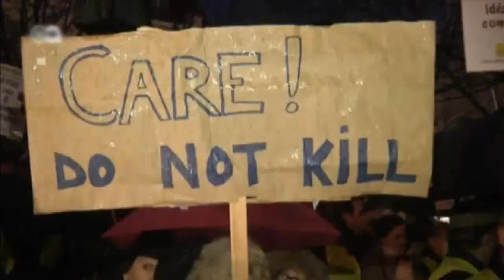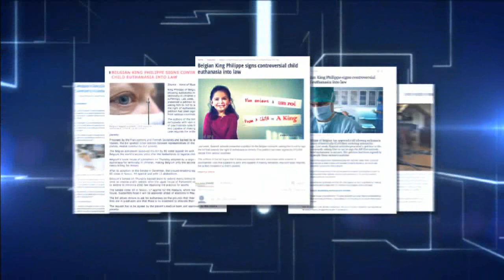[뉴스G] 우리 아이 죽이는 '어린이 안락사', 찬성하시겠습니까?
"안녕하세요."
"저는 제시카입니다."

한국말로 인사하는 이 귀여운 소녀는 누굴까요?

우리는 궁금했습니다.

얼마 전 벨기에에서 통과된
‘어린이 안락사’ 법안에 대해
사람들은 어떤 생각을 갖고 있을까?

그리고 인터넷에서 우연히
벨기에 국왕에게 보내는
한 꼬마의 영상 편지를 발견했죠.

이 아이가 캐나다에 사는
네 살짜리 제시카입니다.

제시카: 아이들을 위해서 어린이 안락사 법안을 막아 주세요.

제시카는 왜 벨기에 국왕에게
영상편지를 쓰게 되었을까요?

인터뷰: 폴 사바 / 제시카의 아버지
"어느 날 아침을 먹고 있는데 제시카가 (어린이) 안락사가 뭐냐고 물었습니다.
나는 제시카에게 그건 엄마 아빠나 의사선생님이
아기를 하늘나라로 보내는 일이라고 답할 수 밖에 없었습니다."

그러자 제시카는 아버지에게
어린이 안락사를 막기 위해서는
어떻게 해야하냐고 물었습니다.

"나는 '그러러면 왕에게 편지를 써야 해'라고 대답했죠.
그러자 제시카는 '어떤 왕 말이야?'라고 물었고
나는 '벨기에 왕이지'라고 대답했습니다."

아버지가 벨기에 왕에게
편지를 쓰라고 한 이유는 이렇습니다.

지난 2월, 벨기에에서
'어린이 안락사 법안'이 통과됐지만
실행되지 않고 있었습니다.

벨기에에선 국왕의 서명이 있어야
법안이 실행되는데 당시 국왕은
서명을 하지 않은 상태였기 때문입니다.

그래서 제시카와 그 가족은
벨기에 필리프 국왕에게
어린이 안락사 시행을 막아달라고
영상 편지를 보내게 된 거죠.

그러나 지난 2월 24일 필리프 국왕은 결국
어린이 안락사 법안에 서명을 했습니다.

결국 이렇게 벨기에 어린이 안락사는 합법화됐지만
제시카 가족은 여전히
어린이 안락사를 반대하고 있습니다.

그렇다면 이 가족에게 어린이 안락사 문제가
왜 이렇게 중요한 걸까요.

인터뷰: 마리아 사바 / 제시카의 어머니
"임신 20주 무렵 우리는 의사를 찾아가
처음으로 초음파 검사를 했어요.
아이의 심장에 문제가 발견됐고
의사는 우리에게 낙태를 할 것을 권했습니다."

그러나 제시카의 부모는 어린 딸의 생명을
포기하지 않았습니다.

결국 제시카는 부모님 덕분에
세상의 빛을 보게 됐고,
태어난 지 6일 만에 대수술을 받았지만
점점 증상이 호전되었죠.

"제시카는 보다시피 완전히 정상적으로 자랐어요.
이렇게 영리하고 음악을 좋아하는 아이로요.
아이는 피아노 치기를 좋아하고 여러 가지 활동도 잘 하고 있어요.
만일 제시카가 어린이 안락사가 허용된 국가에서
태어났다면 안락사를 받았을 가능성이 큽니다"

의사인 폴 사바 박사는
벨기에의 어린이 안락사 법안이
주변국을 비롯한 국제 사회에 몰고 올
파장을 염려하고 있습니다.

제시카의 가족은 말합니다.

아픈 아이들과 그 부모에게 필요한 것은
안락사가 아니라
가족들의 사랑과 삶을 위한
사회적인 지원이라고 말이죠.

이 시간에도 고통 속에서
힘겨운 사투를 벌이는
자녀들을 지키고 있는
한국의 부모들에게
그가 마지막 인사를 전합니다.

"내가 한국의 모든 이들에게 전하고 싶은 말은
절대 포기하지 말라는 것입니다.
희망은 언제 어디서나 존재하는 법이니까요."

제시카 가족의 이야기는 여기까집니다.

벨기에에서는
어린이 안락사가 곧 실행될 것이고
세계 각국에선 이를 둘러싸고
많은 논쟁이 벌어질 전망입니다.

이제 여러분의 차례입니다.

여러분의 생각은 어떻습니까?

[뉴스G] 4살 제시카가 '어린이 안락사'에 반대하는 이유
EBS 뉴스(News), 14.03.06, ep.14